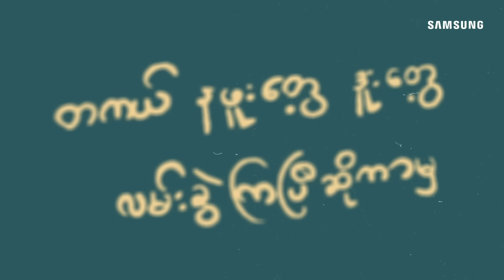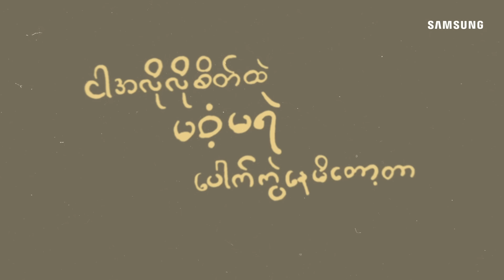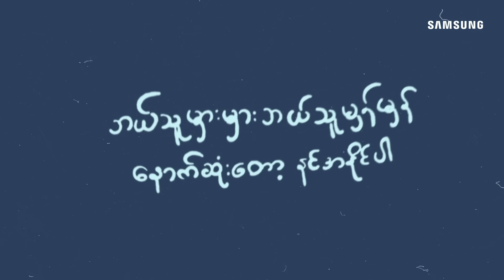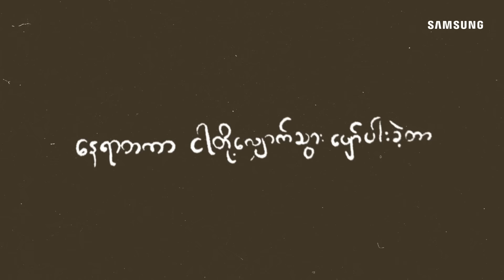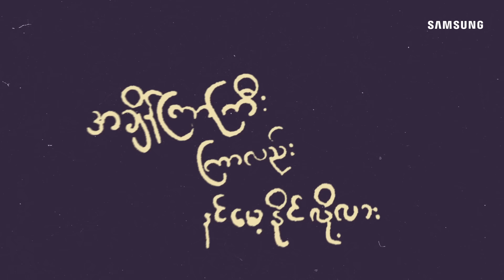G Fatt x Pan Yaung Chel (ပန္းေရာင္ျခယ္) - Kyoe (ႀကိဳး) [Lyric Video]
ပန္းေရာင္ နဲ႔ ကို G Fatt ရဲ႕ ပထမဦးဆံုးသီခ်င္း၊ Samsung Galaxy A80 အတြက္ ဖန္တီးထားတဲ့၊ "ႀကိဳး" ျဖစ္ပါတယ္ 💙

ဒီသီခ်င္းရဲ႕ music video ကို၊ ကို G Fatt နဲ႔ ပန္းေရာင္တို႔ရဲ႕ ပရိတ္သတ္ေတြရဲ႕ ဗီဒီယိုဖိုင္လ္ေလးေတြနဲ႔ ဖန္တီးသြားမွာမလို႔၊ ပါဝင္ႏိုင္ဖို႔အေသးစိတ္ကိုေတာ့ သန္ဘက္ခါ အဂၤါေန႕ည (၇) နာရီမွာ ေၾကညာသြားပါမယ္။ ေက်းဇူးအမ်ားႀကီးတင္ပါတယ္ 💙 hope you'll enjoy! 🎵